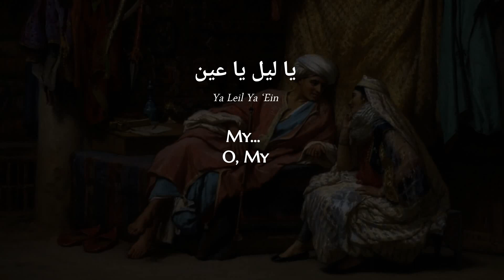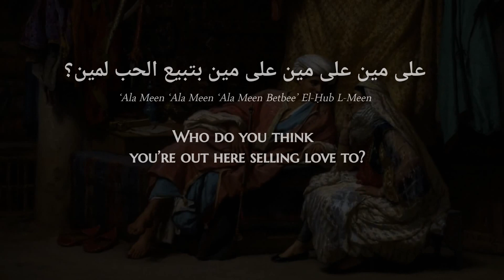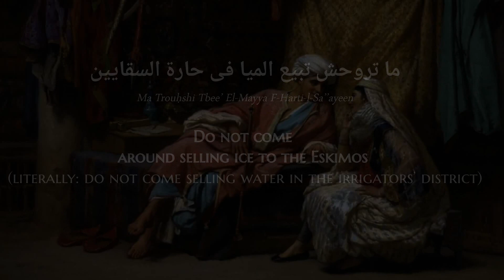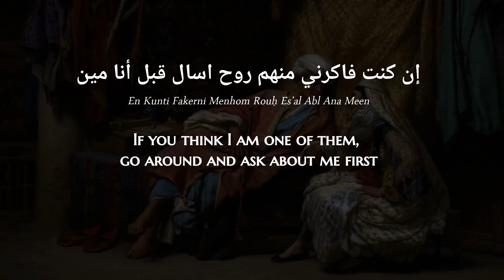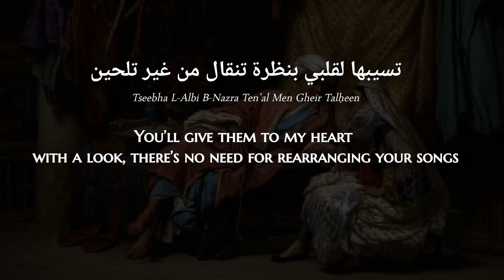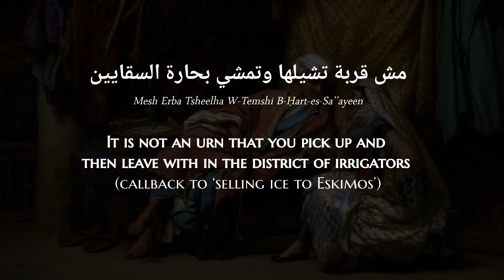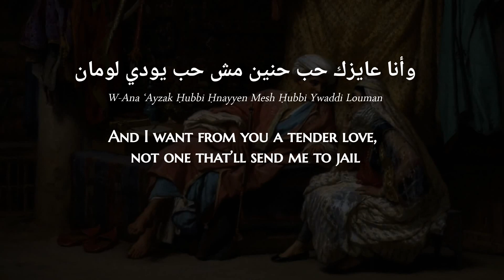Sharifa Fadel - Haret El-Sakayeen (Egyptian Arabic) Lyrics +Translation - شريفة فاضل - حارة السقايين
Sharifa Fadel (Arabic: شريفة فاضل 27 September 1938 – 5 March 2023), stage name of Fawqiya Mahmud Ahmed Nada (Arabic: فوقيَّة محمود أحمد ندا), was an Egyptian singer and actress.
Born in Cairo, the granddaughter of qāriʾ Ahmed Nada Fadel, Sharifa Fadel started her career as a child, appearing in a radio program for children and in several films starting from 1947.[1][2] Trained since childhood in music and religious chanting, she studied at the Cairo Institute of Dramatic Arts.[2]

Among the most popular Egyptian singers between the 1950s and the 1980s, Fadel made her professional debut recording "Amanat Ma Tshahrni Ya Bakra" by composer Mohamed Al-Moji. Her hits include "Tamm El-Badr Badry", "Haret El-Sakayeen", composed by her longtime collaborator Mounir Murad, and "Om El-Batal", a 1973 song in honor of his son, who had died in the Yom Kippur War. As an actress, she appeared in about 20 films and also worked on stage and in radio.[1] She retired in the early 1990s. Fadel died on 5 March 2023, at the age of 85.